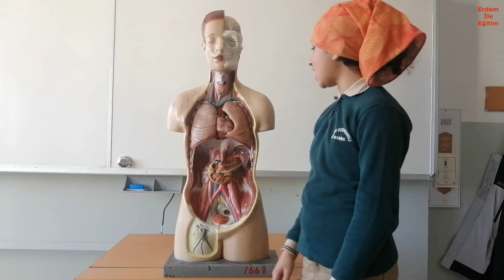Fen Bilimleri Boşaltım Sistemi